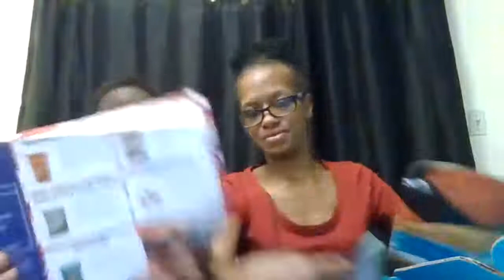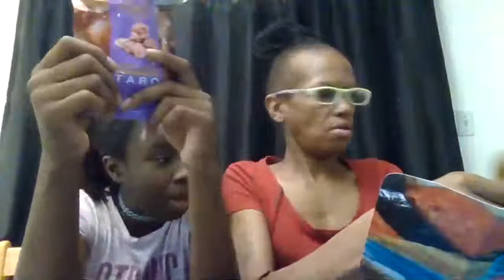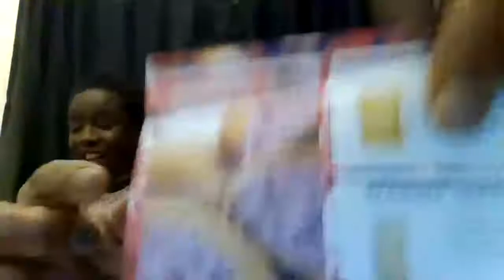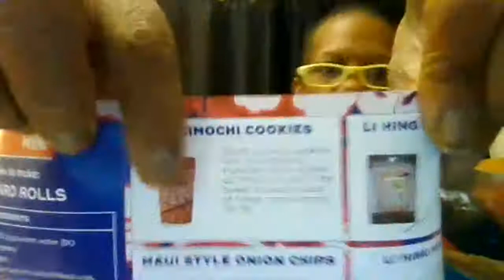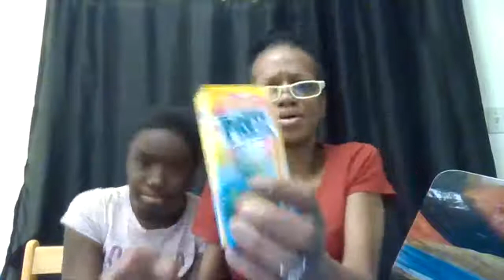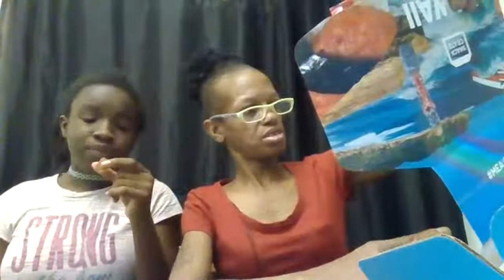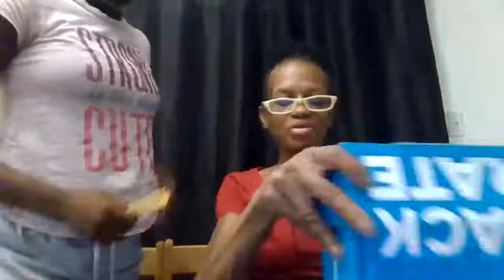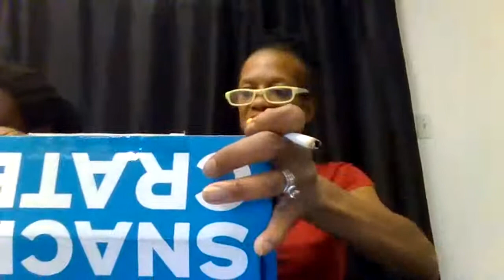Snack crate review